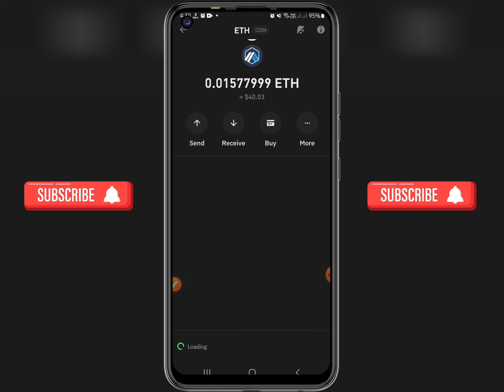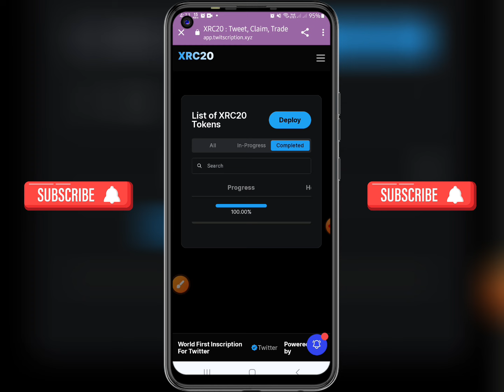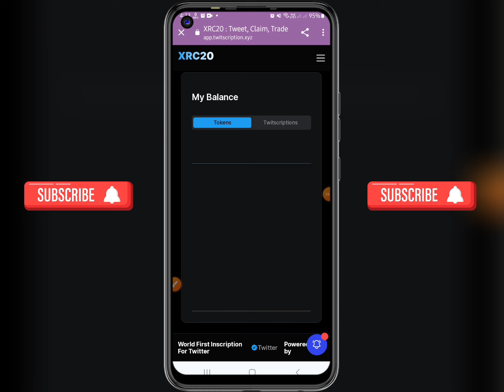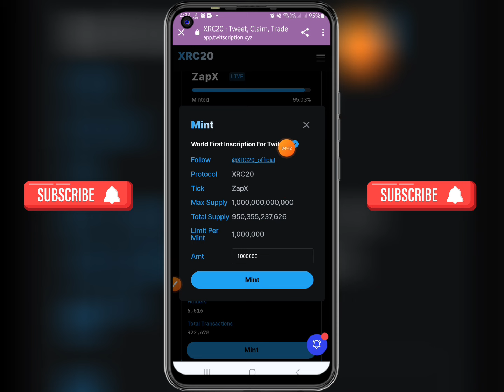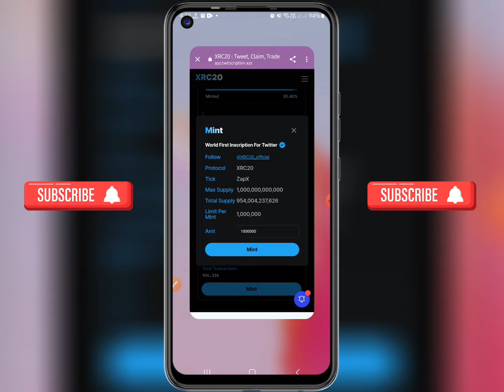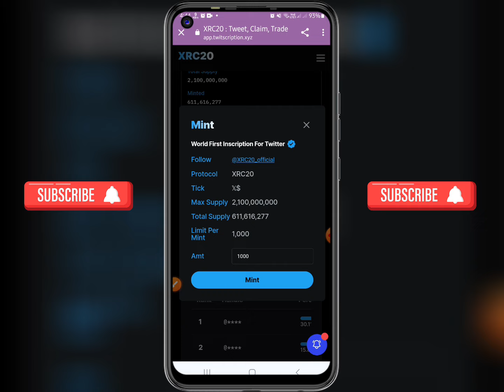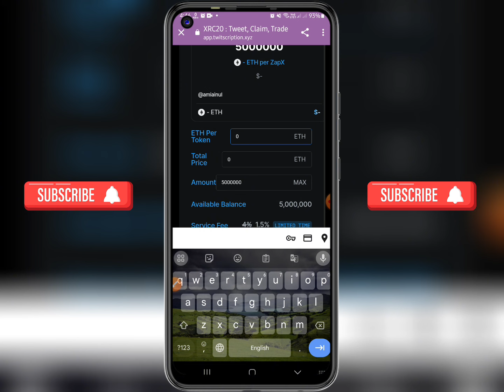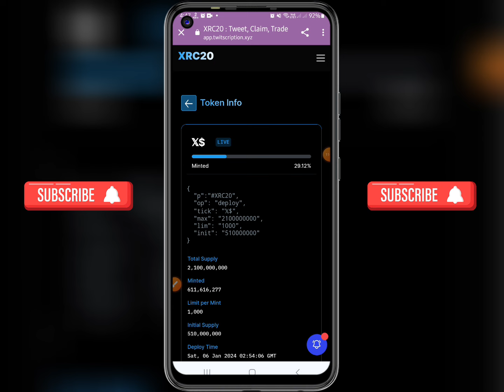Get $40 Instantly with New Crypto Loot|| New Airdrop Instant Withdraw || Instant Airdrop Today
New Crypto Loot || Instant 40$ Received || New Airdrop Instant Withdraw || Instant Airdrop Today